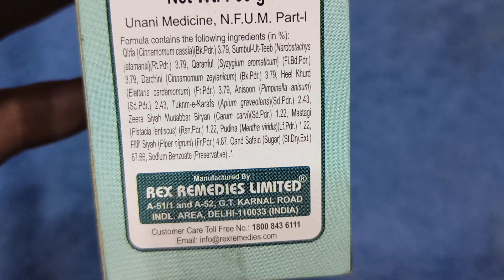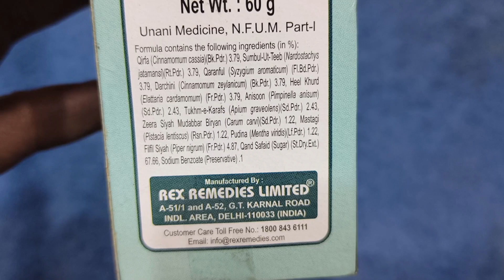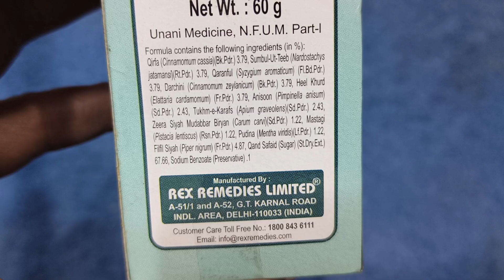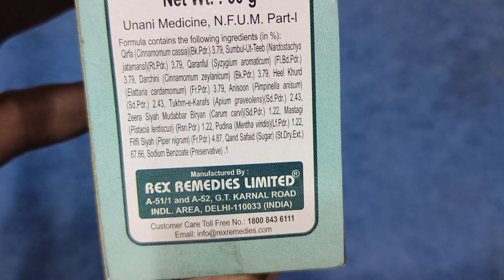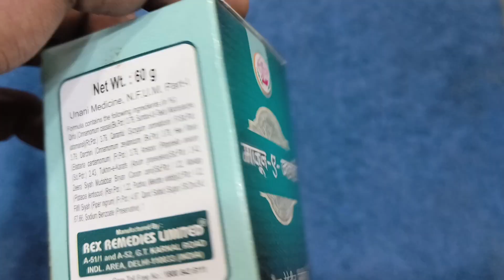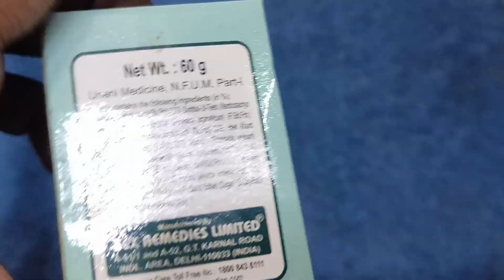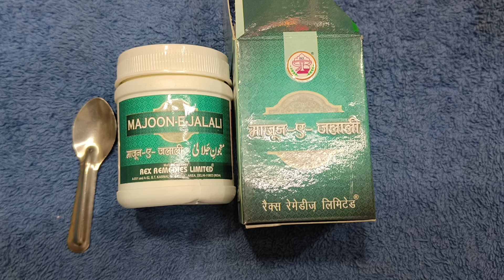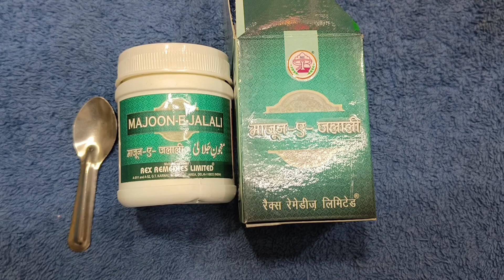माजून जलाली के फायदे | Majun Jalali Benefits & Uses | Majun Jalali Ke Fayde | ताकत का खजाना है